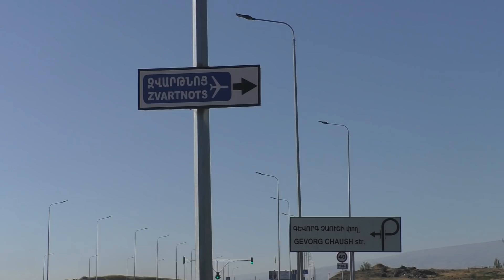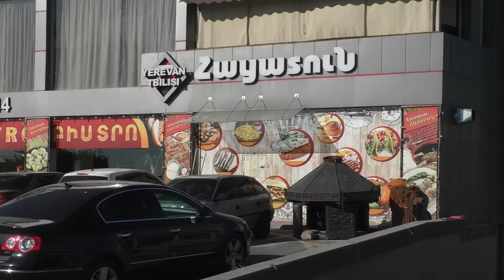Depi Ashtarak, Dghyak chanaparin, Yerevan, 14.10.19 Mo, Video-1.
Live streets view, Yerevan, Oktober 14, video-1, Baghramyan, Shinararneri, Janibekian, Shirazi, Depi Ashtarak.